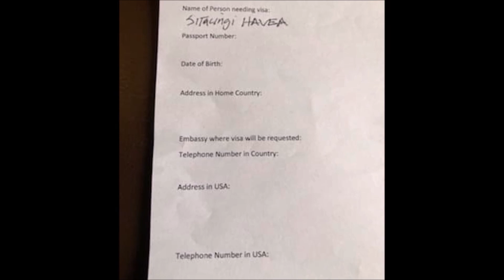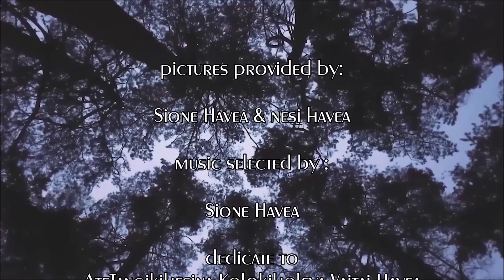Dedication to AteTangikihesina Kolokiholeva Vaitai-Havea (Eiki Oku ou hao pe ho'o 'ofa)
(Eiki Oku ou hao pe ho'o 'ofa)